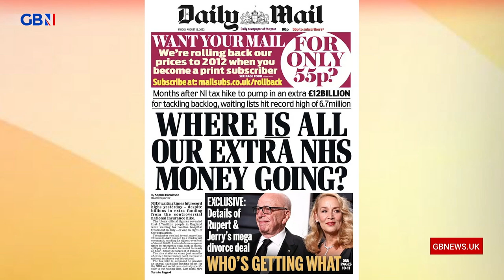NHS: 'You have to look at the structure!' says Ella Whelan